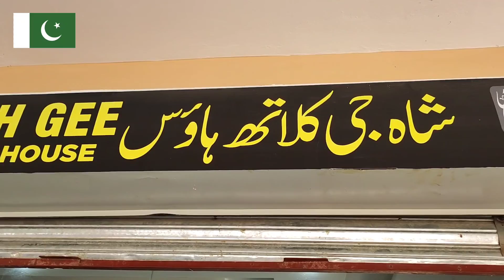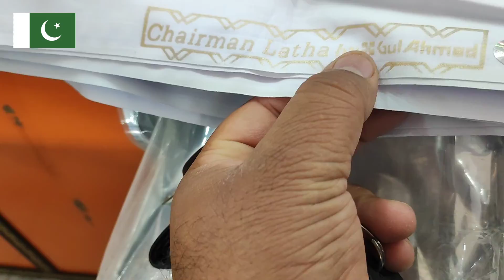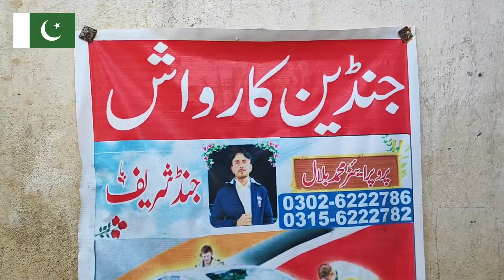Gharmiyun Ki shopping \\ village life \\ rural life \\ #159